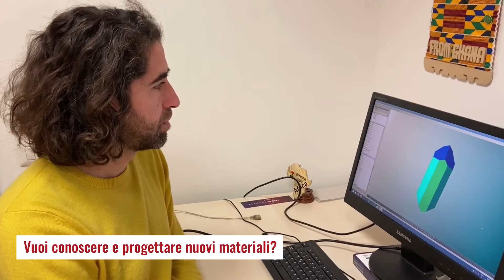Scienza dei Materiali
Corso di Laurea in Scienza dei Materiali